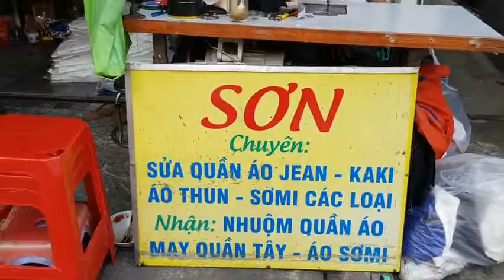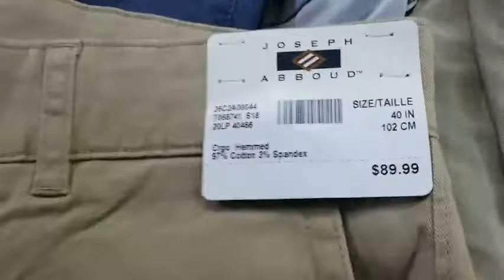Chuyên cùng cấp sỉ và lẻ quần áo thời trang nam nữ hàng xuất khẩu big size từ 27 đến 55 ♥️Shop Sơn 💞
Chuyên cùng cấp sỉ và lẻ quần áo thời trang nam nữ hàng xuất khẩu big size từ 27 đến 55

Shop Sơn

địa chỉ: 111 Huỳnh Văn bánh phường 17 quận Phú Nhuận TPHCM